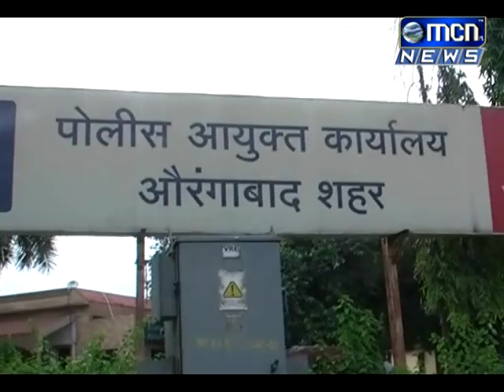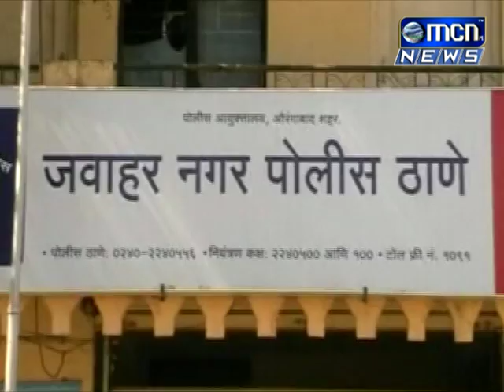चोरी, घरफोड्यांनी चोरट्यांनी गाजवला सोमवार